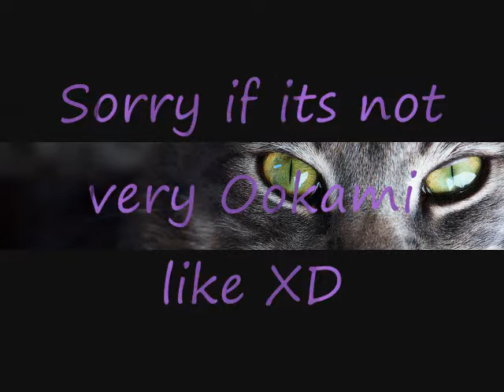My Entry for Wolflover007 X3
This is meh character Dragon from meh series Chasing dragons in Ookami form =D HOPE CHU LIKE IT XDD